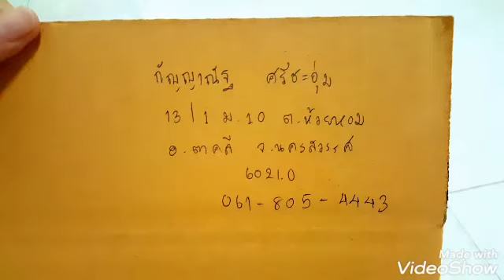แพ๊คพัสดุสกุชชี่21/11/62